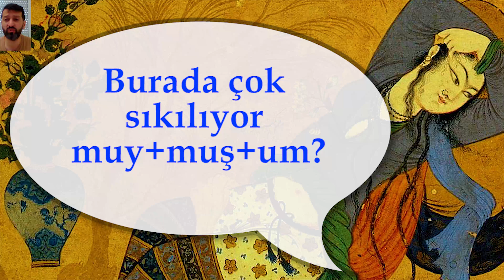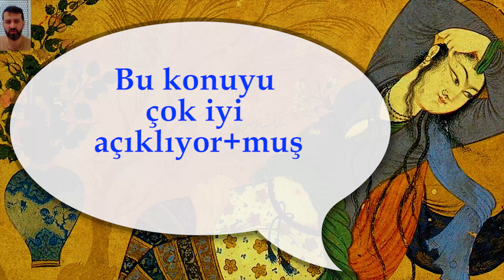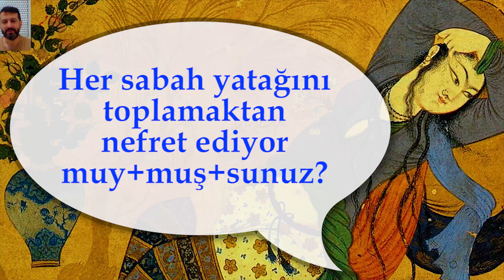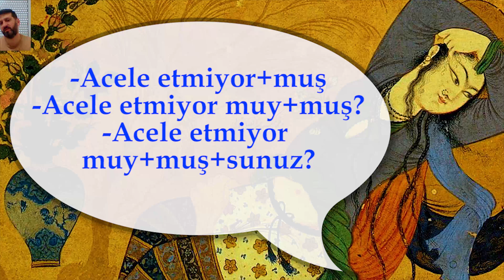А-3. Mış с настоящим временем + вопрос Турецкий с нуля. Урок 68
А потом сюда.
Иначе, легко будет запутаться!
Удачи в изучении турецкого языка!

Burada çok sıkılıyor muy+muş+um?
Seni davet etmek istemiyor muy+muş+um?

Yeni bir gömlek almak istiyor muy+muş+sun?

Salıncağa biniyor muy+muş+uz?

Bu konuyu çok iyi açıklıyor+lar mıy+mış?

Her sabah yatağınızı toplamaktan nefret ediyor muy+muş+sunuz?

Seni dinlemekten bıkıyor+lar mıy+mış?

Sürekli yalan söylüyor muy+muş+um?

İşlerinden ayrılıyor+lar mıy+mış?

Bir araştırma yapıyor muy+muş+sun

Acele ediyor muy+muş+sunuz?